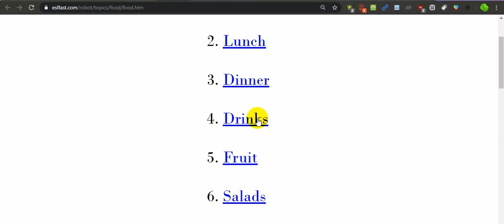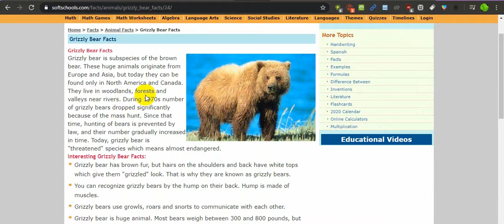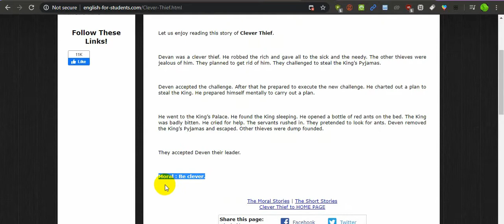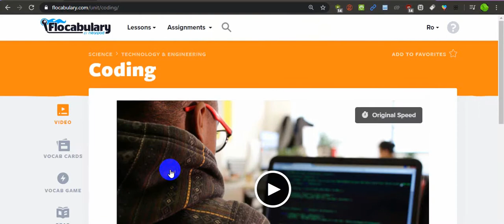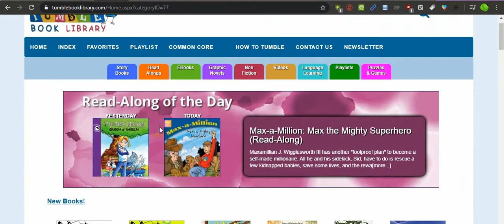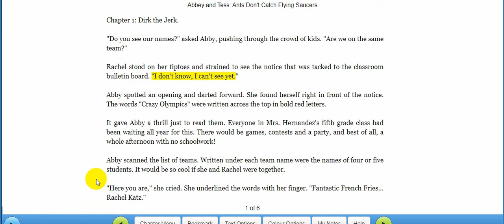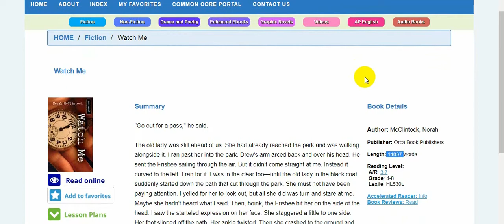Nguồn Tài Liệu Khổng Lồ Học Tiếng Anh